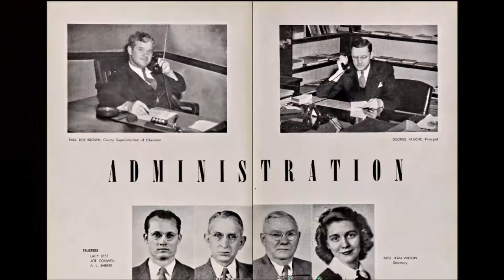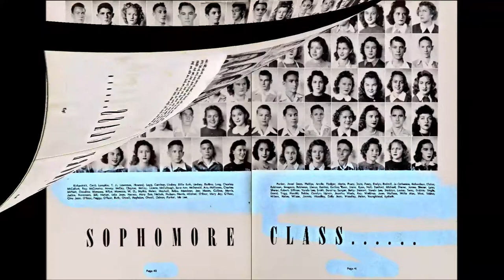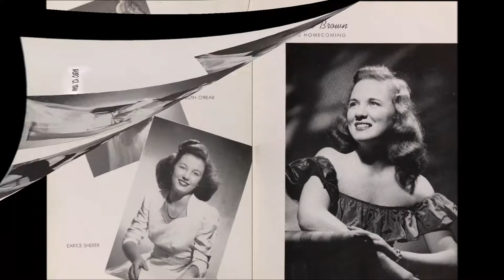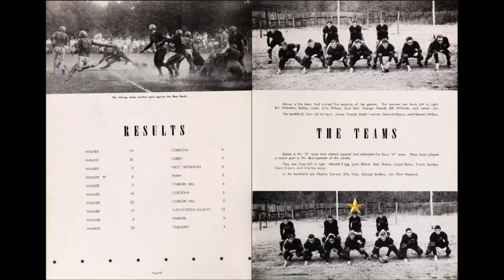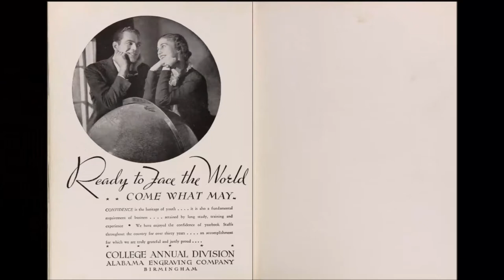George Lindsey's Senior YearBook WALKER COUNTY HIGH 1946 Walker County Alabama